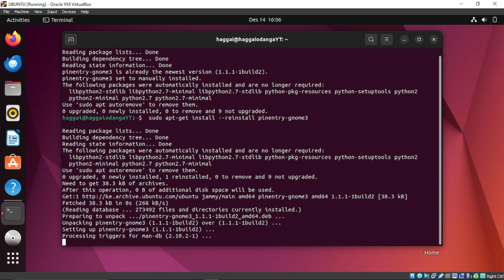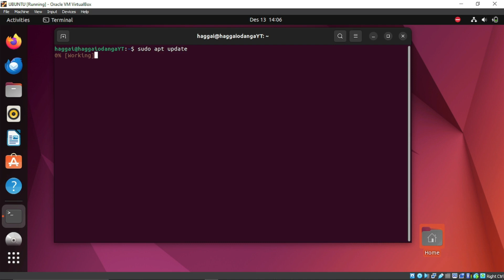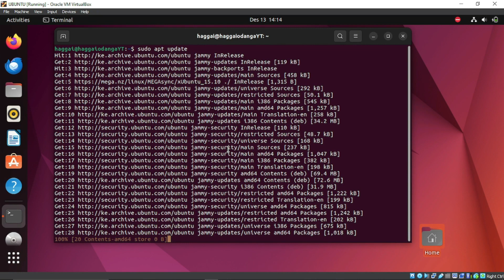UBUNTU FIX: gpg-agent: no gpg-agent running in this session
A solution to gpg-agent: no gpg-agent running in this session

usdt(TRC20) : TNL29JfK8Xx6boDZ54PqWwTKTxs4k6Z3cj